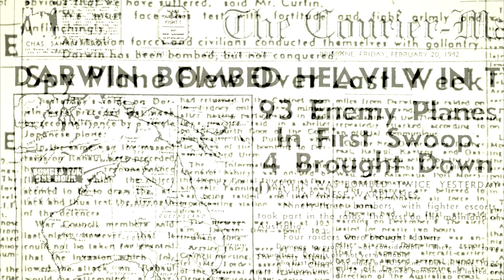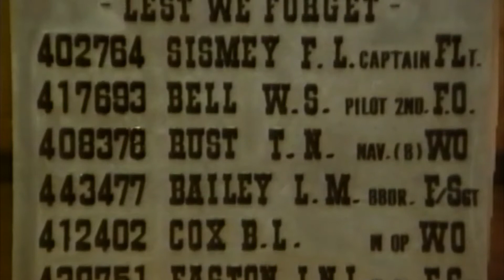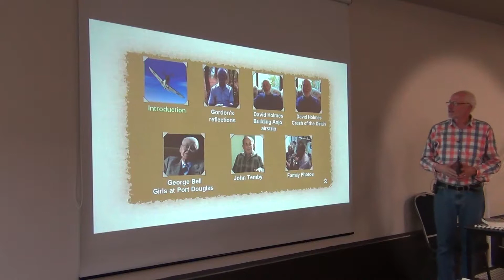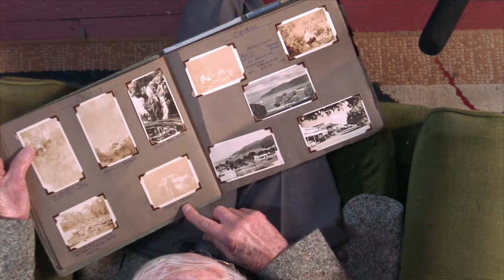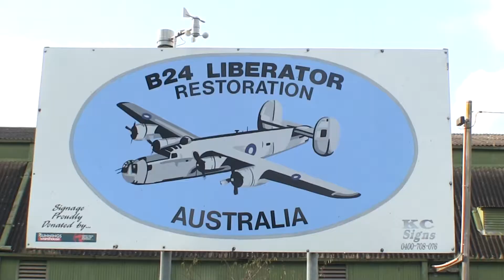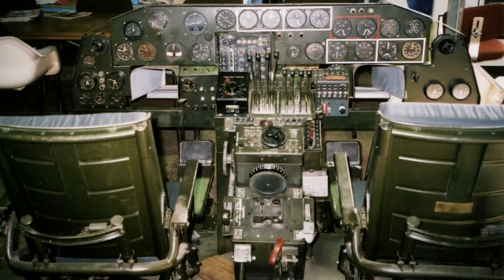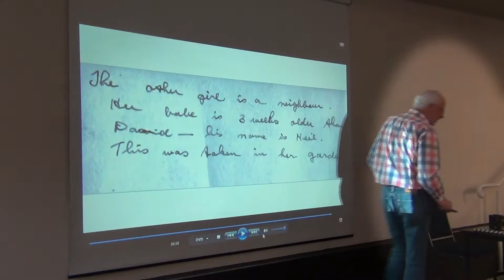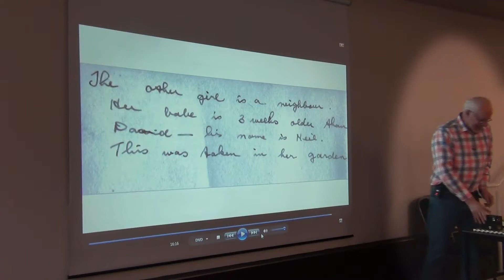Enriching the past by capturing the present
Passionate documentary film maker Dr David Smith speaks about how modern audio and video technology makes it easily possible to record interviews with friends and - especially elderly - relatives. The opportunity to share stories about the past must be seized. Do not miss the chance to build an ever richer account of times and events that can only be guessed at from old family photo albums and slide collections.
From a starting point of a documentary David filmed about his father's experiences at Australia's secret WW-II airbase, David will show how and ever-expanding network of connections led to some real surprises and to the publication of two fascinating and distinctive diaries from each of the World Wars.
The clear message is, if you have a mobile phone or video camera, you have everything you need to become an archivist. You just have to do it, before it's too late.